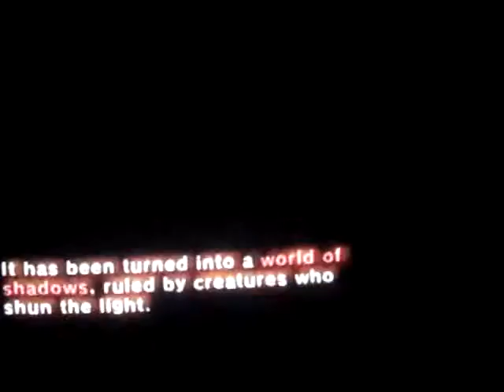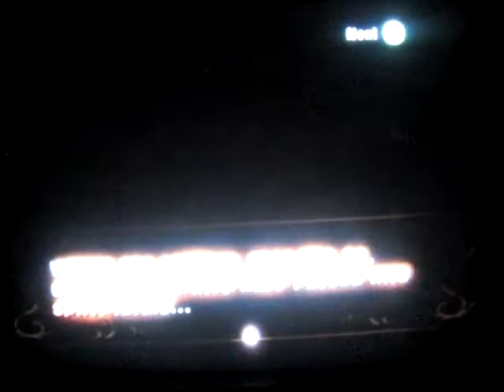Let's Play: Legend of Zelda Twillight Princess: (5) Twillight Princess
All creadit to Nintendo for creating The Legend of Zelda.

We meet who the game suggests who's in the game.